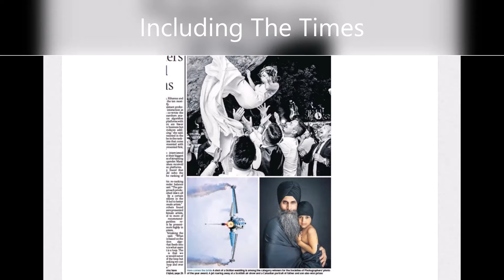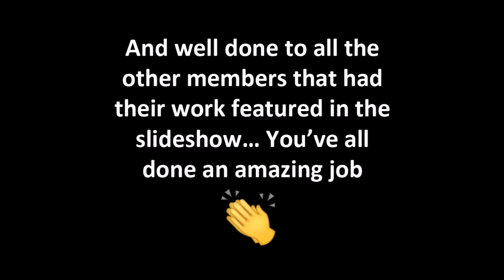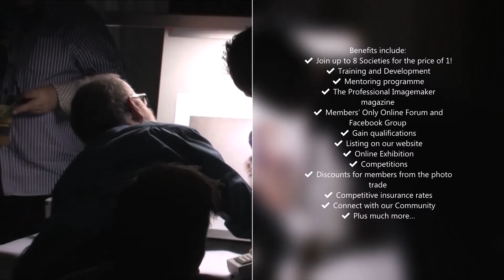It’s been an amazing week here at The Societies of Photographers...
✅ Monthly Image Competition Results
✅ Photographer of the Year in the UK’s national newspapers
✅ Photographer of the Year Awards featured on BBC One Breakfast And much more